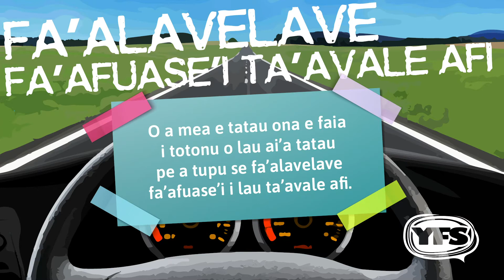FA’ALAVELAVE Fa’AFUASE’I TA’AVALE AFI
O a mea e tatau ona e faia i totonu o lau ai’a tatau pe a tupu se fa’alavelave fa’afuase’i i lau ta’avale afi.